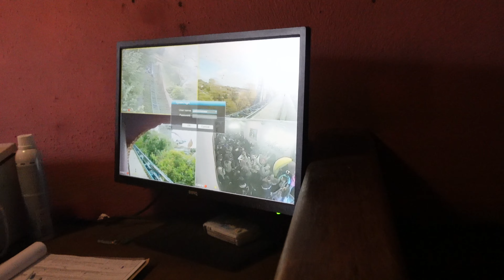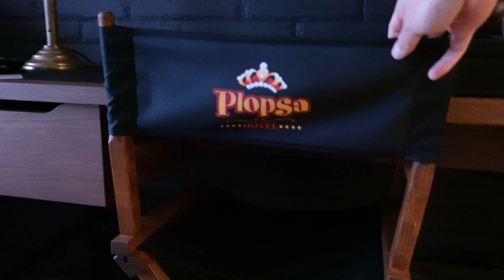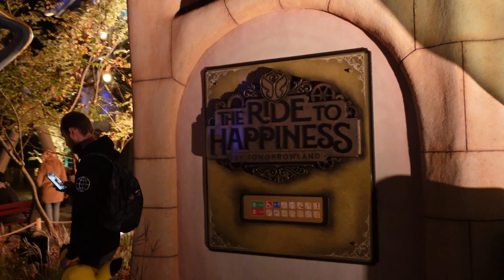Plopsaland De Panne Vlog - Best Rollercoaster in the world?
HELLO! And welcome to Coaster Stop, the channel where you find everything and anything regarding amusement parks and theme parks around the world. Today with a vlog from Plopsaland and one of the best rollercoasters in the world The Ride To Happiness by Tomorrowland located at Plopsaland De Panne in Belgium. Enjoy watching the Plopsaland De Panne Vlog - Best Rollercoaster in the world? Follow us for more news, vlogs and reviews of roller coasters, rides and theme parks.

We really hope that you are going to like our Vlog recorded at Plopsaland De Panne in Belgium. The Ride To Happiness is a Extrem spinning coaster manufactured by Mack Rides.

☆ The gear we use:

Sony ZV-1
iPhone 11
Macbook Pro